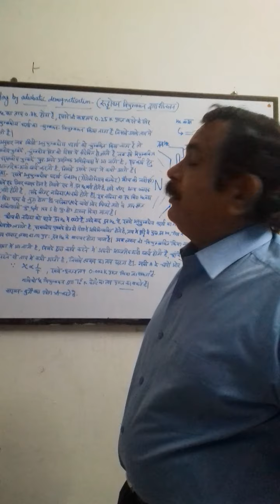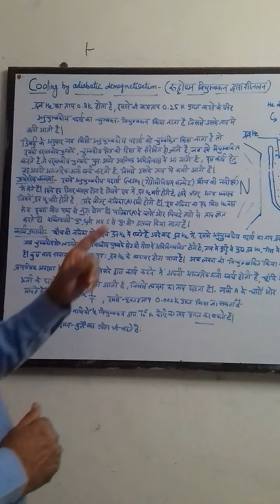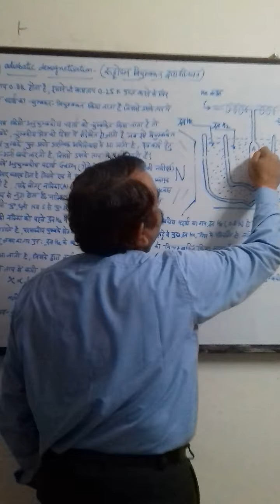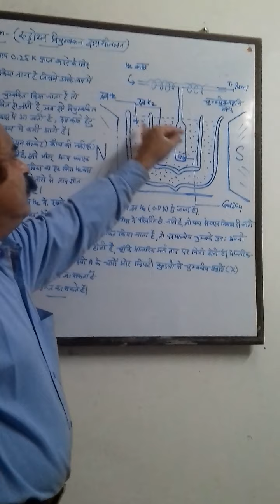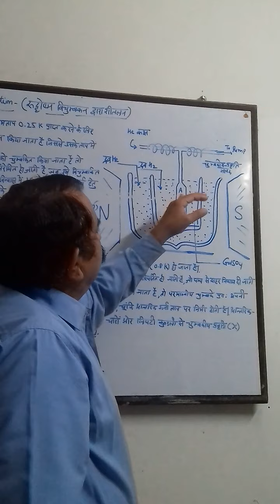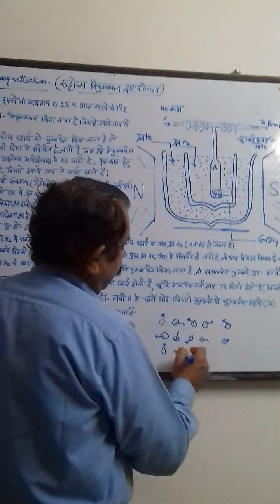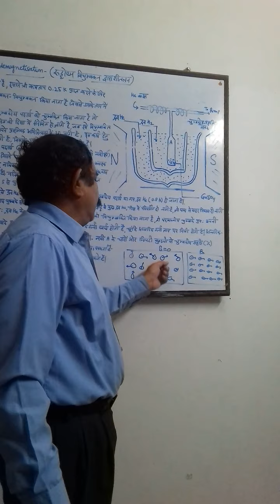Cooling by adiabatic diamagnetisation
suman Kurt of experiment